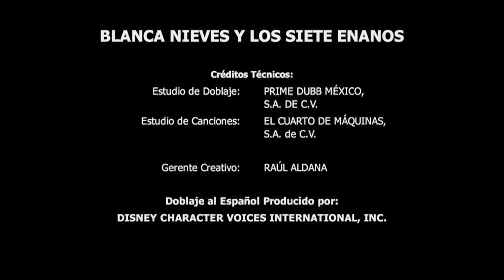Cierre DVD Blanca Nieves y Los Siete Enanos 2009 (Argentina)